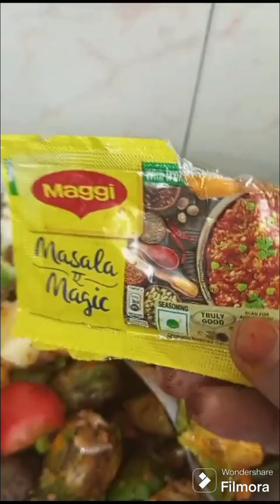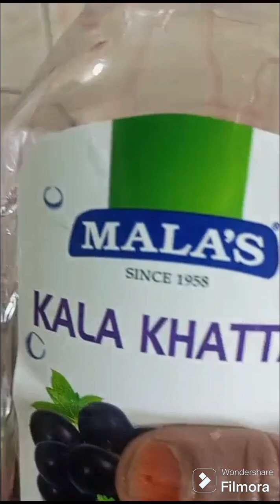Mix vegetable bhaji